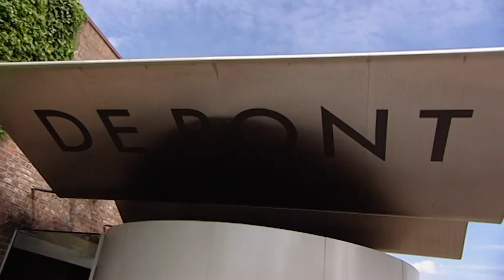ARTclips - Wanneer is een foto kunst?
In deze clip onderzoekt presentator Maurice waarom sommige foto’s kunst worden genoemd, en andere weer niet. Met jongeren Youssef, Luca en Daphne praat hij over een foto van Jeff Wall. Op het eerste gezicht zomaar een zeepje bij een vieze wasbak. Maar als je beter kijkt, dan zie je bijvoorbeeld dat de fotograaf heel goed over de compositie heeft nagedacht. Ook een foto van Esko Männikkö is niet zomaar een foto zoals we dagelijks in de krant zien. Met kenner Ischa Havens bekijkt Maurice de foto. Het idee en de interventie van de kunstenaar (zorgvuldig bedachte compositie, titel, presentatie), zorgt er voor dat sommige foto’s meer zijn dan zomaar een kiekje.
Met galeriehouder Ruben Bunder praat hij over foto’s in de galerie. Waarom zou Maurice deze foto’s niet zo snel kunnen maken, wat maakt het bijzonder? Kunststudenten Pim, Sarah en Koen vertellen wat volgens hen een foto goed maakt, en kunst. Een kunstfoto maken, dat doe je niet zomaar.

Credits

Presentatie: Maurice Lede
Regie: Rein van Schagen
Concept: Catrien Schreuder, Marlous van Gastel, Marie-José Eijkemans, Rinske Hordijk
Eindredactie: Jan van Holsteyn
Productie: Roland Vissers
Camera: Bastiaan Rolf
Geluid: Stijn Oostenbrink
Met dank aan: Ischa Havens, De Blikopeners, studenten van het Grafisch Lyceum Rotterdam, Gallery Vriend van Bavink